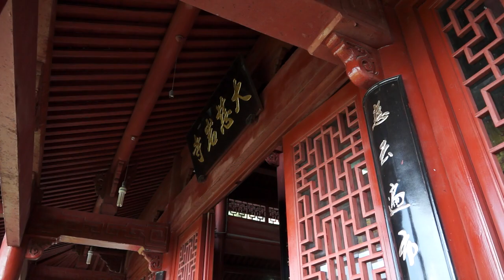大慈岩，国家4A重点景区，誉为“江南悬空寺”，第一天然立佛名闻遐迩。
大慈岩位于浙江省建德市，国家4A重点景区，誉为“江南悬空寺”、第一天然立佛名闻遐迩。